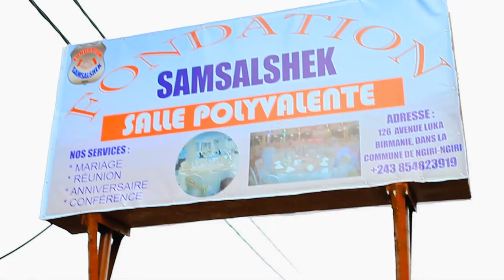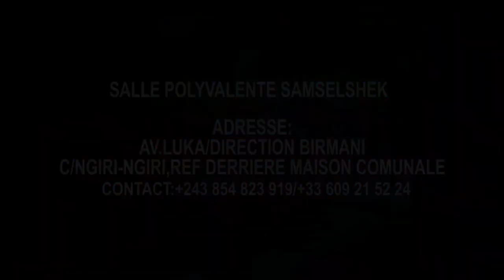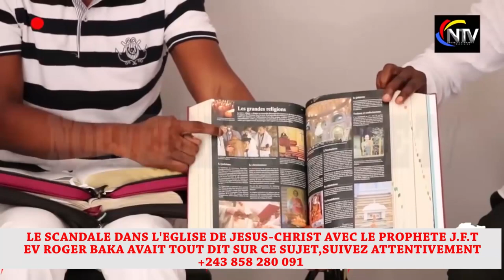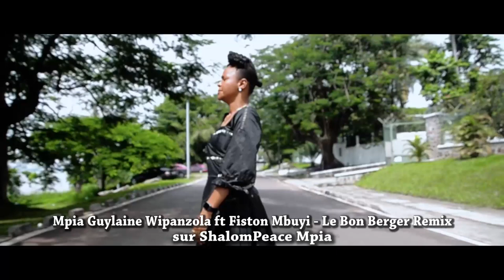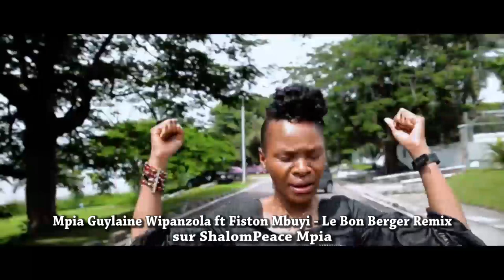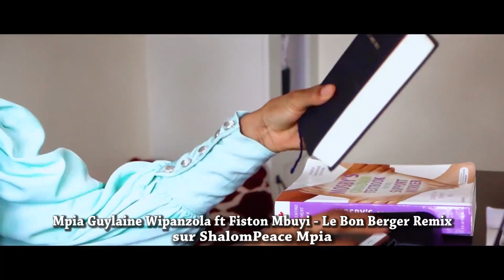BOMB🔥:SCANDALE DANS L'EGLISE DE REVEIL?EV ROGER BAKA AVAIT TOUT DIT,SUIVEZ ATTENTIVEMENT AVEC ATTEN